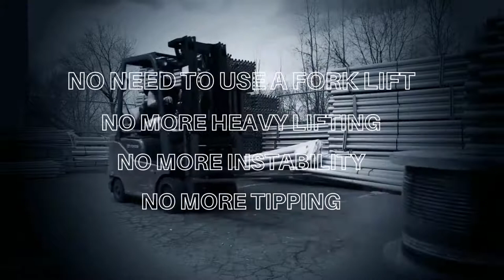Hearthill SLS3 4T Scissor Lift Cable Drum Jack Stand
The Scissor lift drum stands are well suited for uneven ground as the individual lifting screws can be adjusted separately. They are simple and easy to use and unlike their competition, sealed directional bearings aid the ease of lifting and lowering of cable drums.

Complete with two stands with wheels for transportation, collars to retain drums and a ground joining bar for rigidity during operation, along with a stamped and registered load bearing axle.